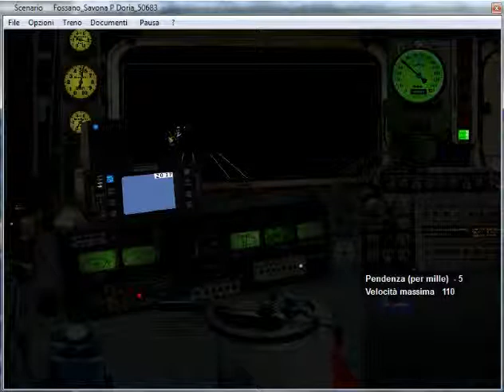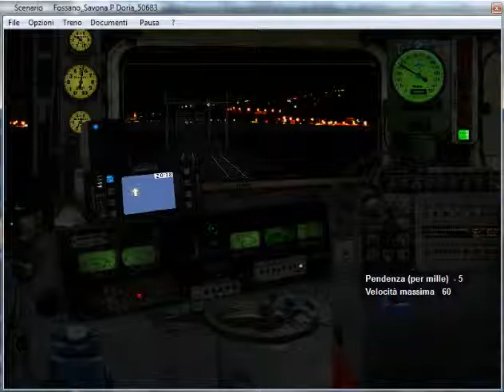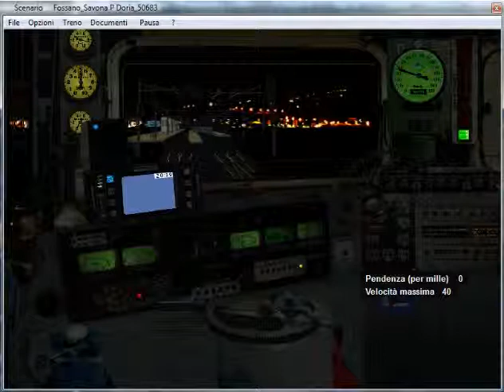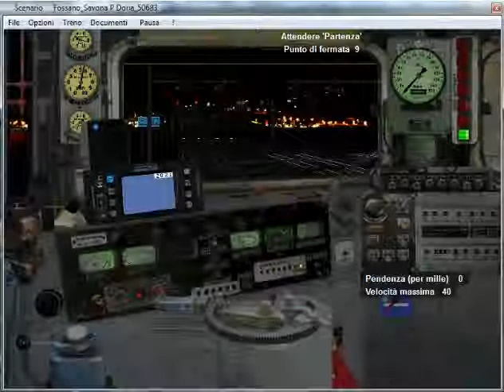18)Tr 50683 da Mondovì a Ceva Pt2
Simulatore Treno 5.01 di P.Sbaccheri.Treno:Merci 54442x50683.Savona Parco Doria-Fossano-Savona P.Doria.Loc E645.